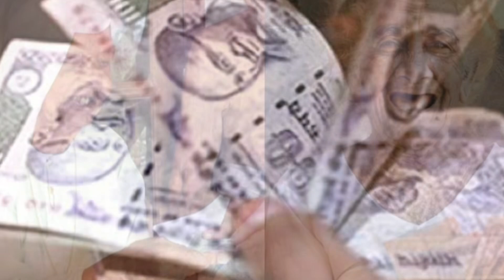കുങ്കി ആനകളെ തുരത്താൻ കൊമ്പൻ മണം കിട്ടി ആന തിരിച്ചെത്തി ഇപ്പോൾ ഇവിടെ ഉണ്ട് arikomban